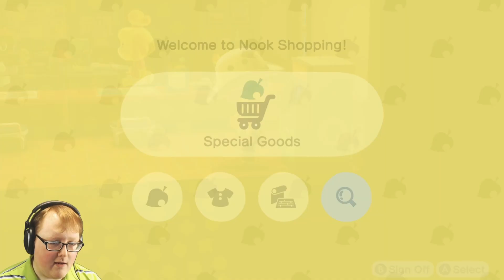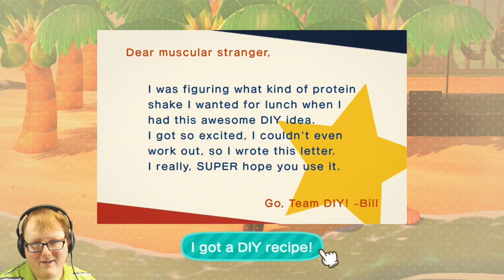May 19, 2020 • Day 47 • Animal Crossing: New Horizons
This is a STREAM ARCHIVE of Animal Crossing: New Horizons on the island of Unity that was streamed over on Marriland's Twitch channel. It was originally streamed on May 19, 2020.

The island of Unity is my own island in New Horizons. Unlike past Animal Crossing series, this one is my first playthrough of the new game, so I'm still learning things as I go. The series started during a time that the world really needed something to help brighten their day, so even though I was originally going to hold off on streaming this and just play it in my own time, the recent worldwide events have motivated me to be there for people and give them entertainment to help get them through these troubling times, so let's all enjoy this series together!